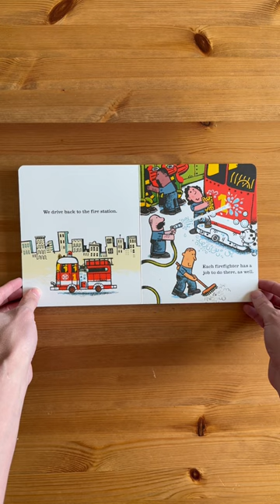Ash reads I'm a Firefighter by Brian Biggs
Bedtime stories
Story
Children’s book
Children
Kids
Kid
Read along
Read aloud